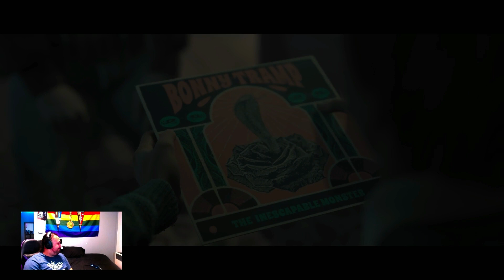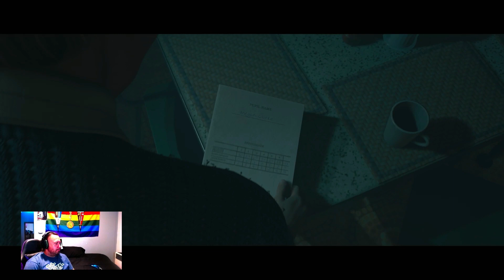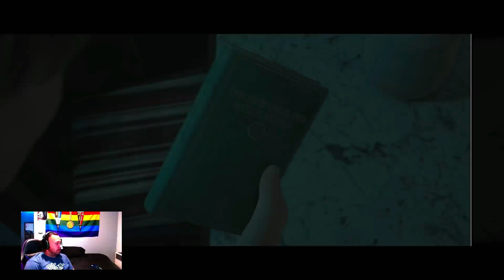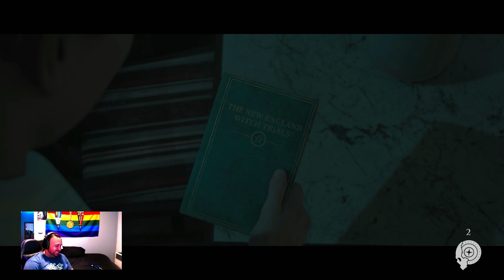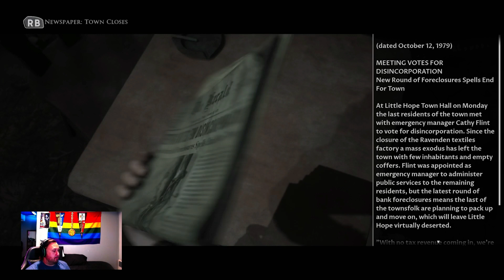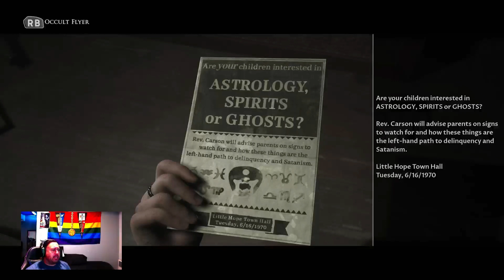Abandon All Hope Ye Who Enter | Little Hope [1]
Welcome in everyone. Back with another Dartk Anthology game called Little Hope. Plenty of screams already had in the first hour.